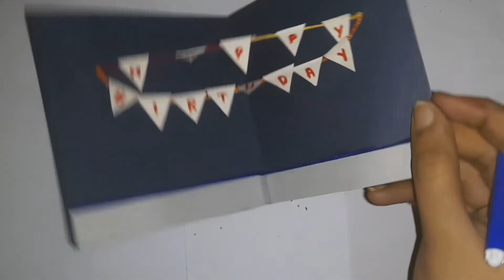DIY DESIGNER CARD (DIY कार्ड) || Things to do in free time